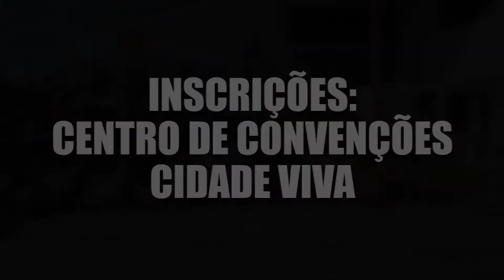Radicalis 2014 - Bem Vindo ao Mundo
"Bem vindo ao mundo!"

De 28 de Fevereiro a 05 de Março no Casarão Centrometropolitano (BR-101). Inscrições no Centro de Convenções Cidade Viva.

"Qual será a tua decisão?
Qual vai ser a tua história?
Vem transpor a nova dimensão,
Entre o que é e o que poderia ser..."